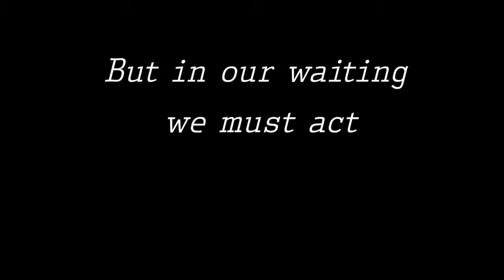We Need a Freebassel to Come Back to Our Community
The conversation begins around a tweet written by Bassel in 2009 concerning the lack of restrictions concerning the number of tweets an individual account can post per minutes and soon evolves into discussion of individual compositional freedoms and the relations between for- and non- profit media. It closes with a heartfelt statement from Cathy which speaks for all freebassel supporters: we are waiting for Bassel to come back to our community.

But let's do more than wait, the time to act is now.
Sound by Setuniman on Freesound.org